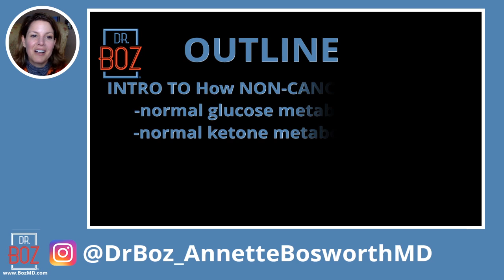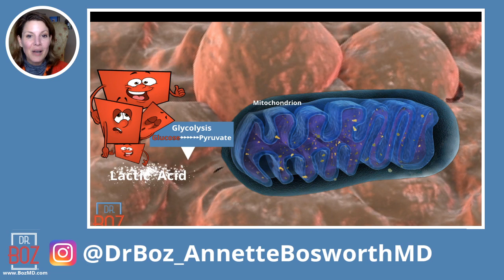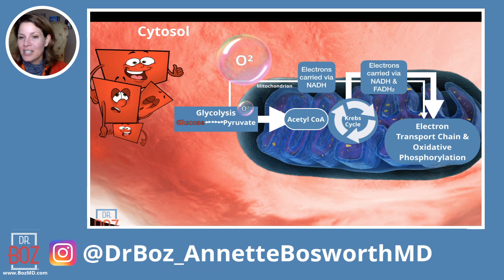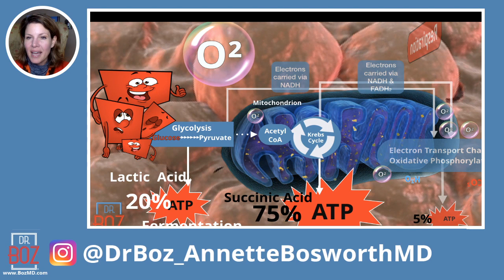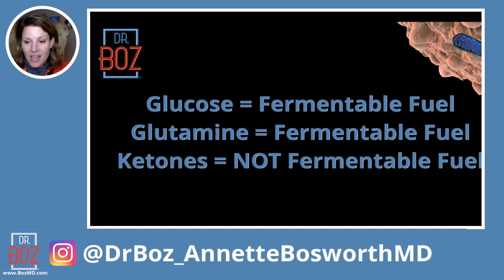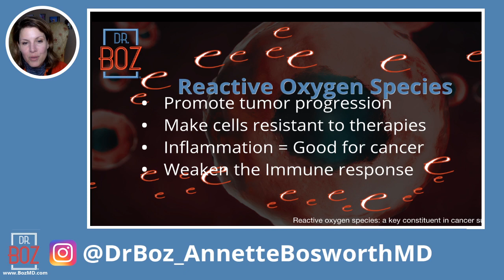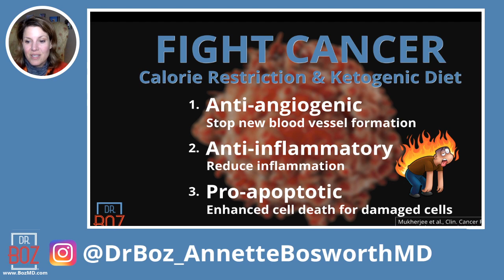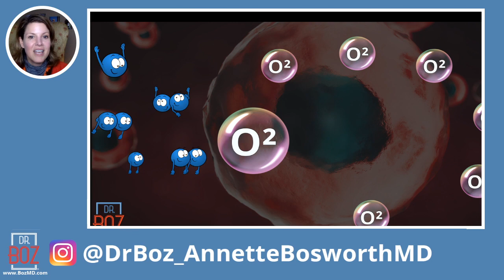Ketones & Cancer - Top Tips Cancer Cells vs. non-Cancer Cells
In this video I discuss the top Signs of Cancer Cells vs. non Cancer Cells. I explain the Signs of Cancer Cells and how Cancer Cells differ from non Cancer Cells. It’s a topic I’ve been preparing for a while and an important one too. If you’re trying to beat Cancer or even just prevent Cancer you must understand the Signs of Cancer Cells and how they differ from non Cancer Cells. Knowledge can be your most powerful tool in fighting Cancer!

Thanks for checking out the Dr Boz Channel. We are KETONES FOR LIFE.  Improving your health - One ketone at a time.

BOOK-LINK  - ANYWAY YOU CAN.  Ask your local BOOKSTORE to order in a copy.  Or your local librarian.  Translated to Spanish and Chinese.

     Join the other Neurons Repairing their Brain. Download the spreadsheet I use with my private patients. Start TRACKING.

1) "Doc, what BLOOD METER do you recommend?"

2) "Doc, which Ketones-In-A-Can (aka exogenous ketones, BHB) do you recommend?"

I don't recommend these in everyone. I have times this is a great solution for my patients that are very overweight and trying to get used to burning ketones for fuel.  All keto supplements should have magnesium in them. These do.
I own the Dr Boz brand and the Dr Boz supplements. I love hearing from you.

3) "Doc, what can I have while fasting?"